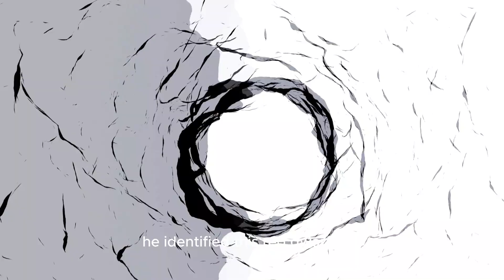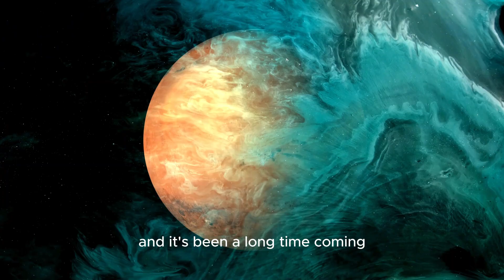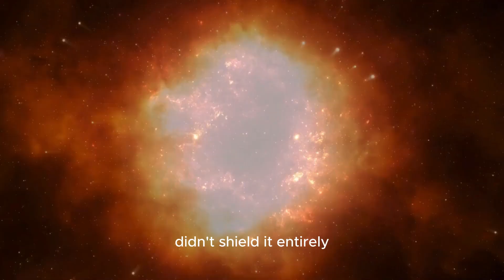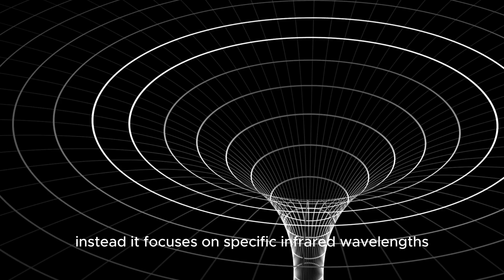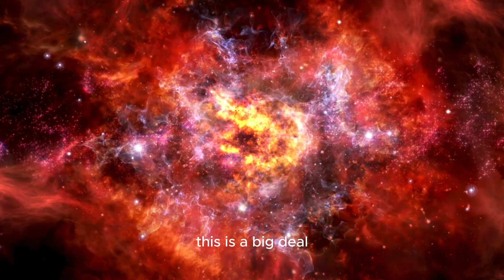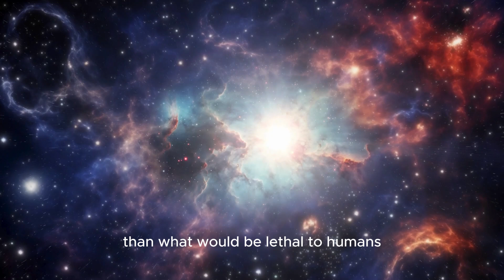The Clearest Image of Proxima B, Released by the James Webb Space Telescope, Is Here!